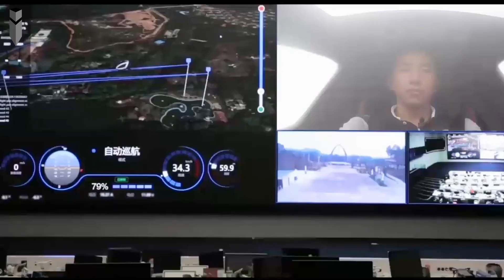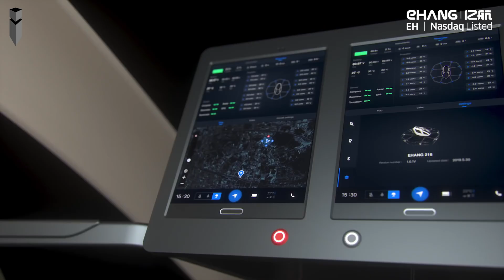World's First Autonomous Flying Taxi Drone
China has officially approved EHang's autonomous electric air taxis for commercial use after nearly 4,000 flight tests since 2017. Two passengers can travel in it at a speed of up to 130 km/h.